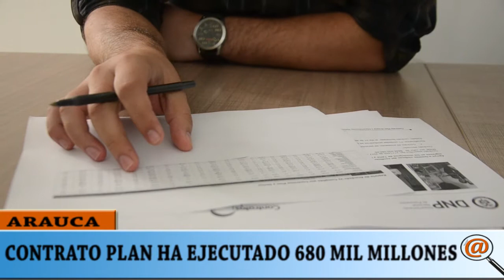FALTA VOLUNTAD POLÍTICA DEL GOBERNADOR DE ARAUCA PARA CONTINUAR CON EL CONTRATO PLAN